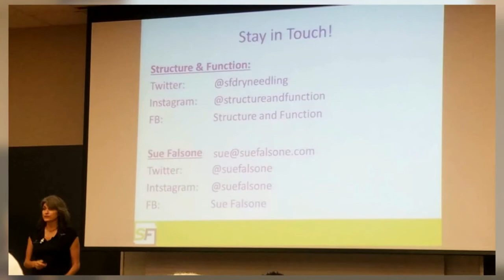2017 World Tennis Fitness Conference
2017 World Tennis Fitness Conference by iTPA held at Life University - July 22-23, 2017